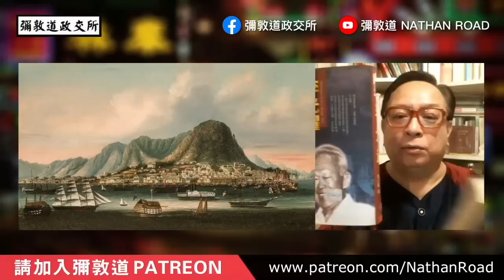《彌敦道政交所》香港曾否是英國殖民地？港澳大不同？嘉賓：譚志強博士 主持：湛國揚 29/06/22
《彌敦道政交所》香港曾否是英國殖民地？港澳大不同？